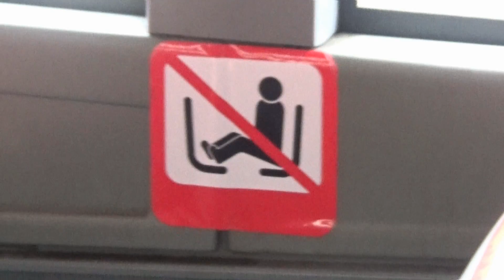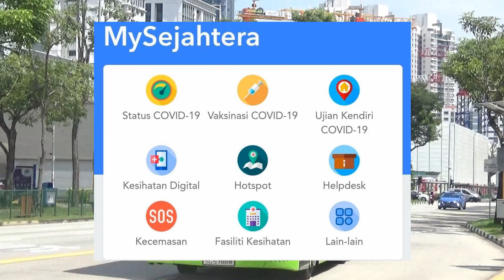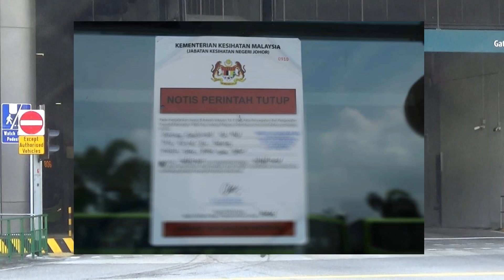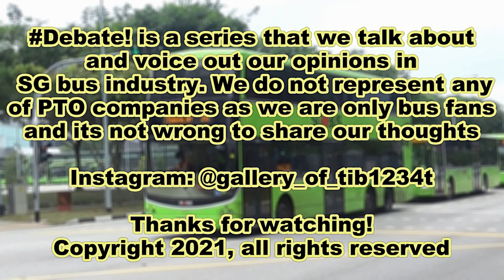Debate! - Gemilang: The Law Breaker, The Reputation & The Regular Customers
Thank you for travelling with TIB1234T, Have a nice day! TIB1234T film today's episode of Debate! where we will talk about the recent viral post of Gemilang Coachworks that were been temporary shut down by law order due to the violation SOP of PKP 3.0
Welcome to Debate! Where we will open a thread of forum to discuss the current situation in Singapore Bus Industry.